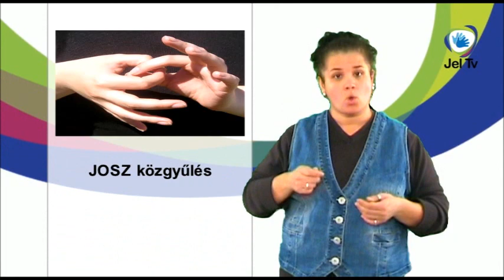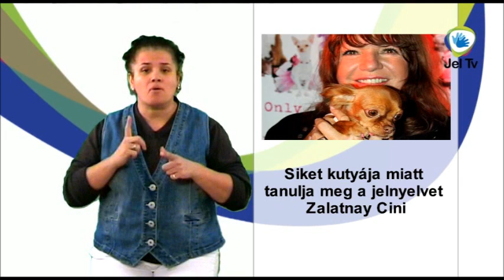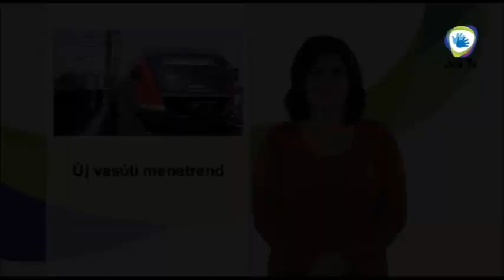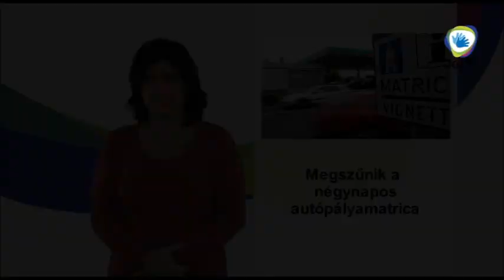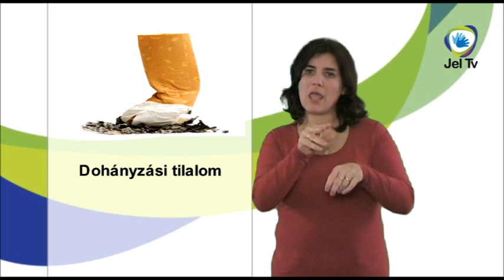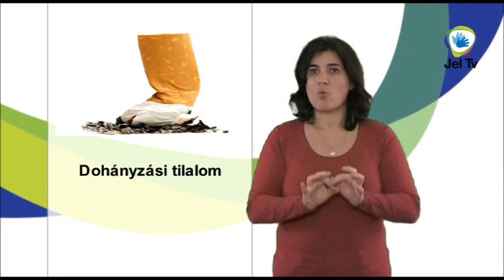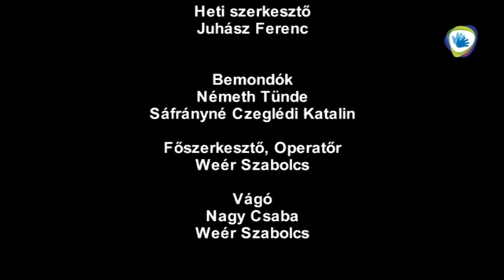JEL TV HÍRADÓ - 2011.12.17. adás